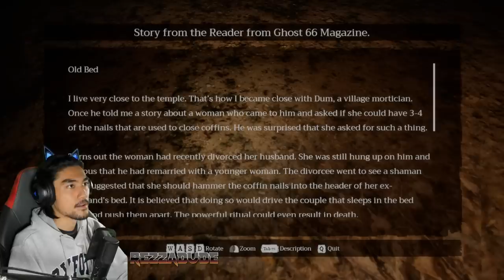JUMPA POCONG WOI! - Home Sweet Home EP 2 (Malaysia) "PART 6"